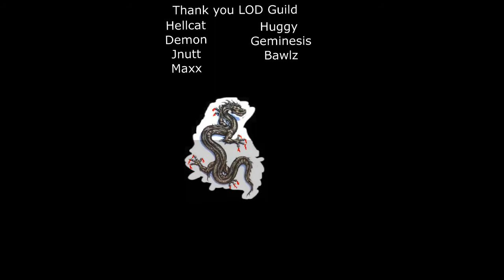ARK play And Friends ep22 MUDTRAIN1 NEW TRACKS DISPLAY-LODWise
MudTrain1 is ALIVE!

Talking Show list
Fear the Waking Dead
Walking Dead
Big Bang Theory
Family Guy
American Dad
Rick and Morty
The Simpsons
Gundam Iron Blooded Orphans
Arrow
Flash
Legends of Tomorrow
Super girl
Gotham
Jessica Jones
Luke Cage
Daredevil
Agents of SHIELD
Izombie
Stranger things
Drifter
IronFist

go take a look